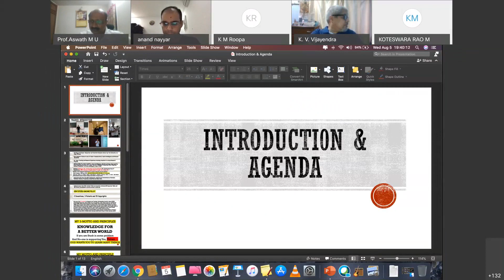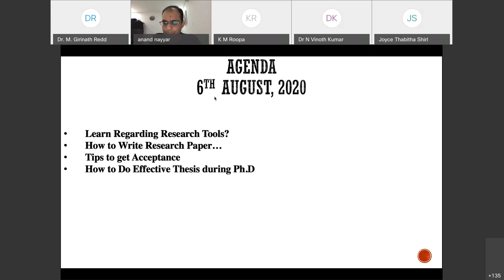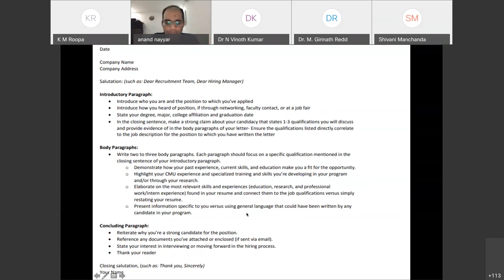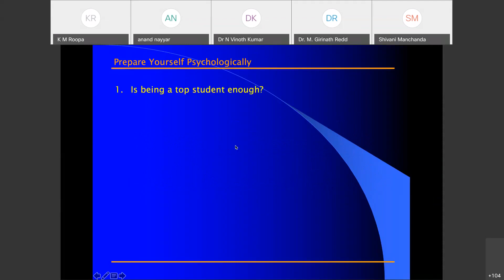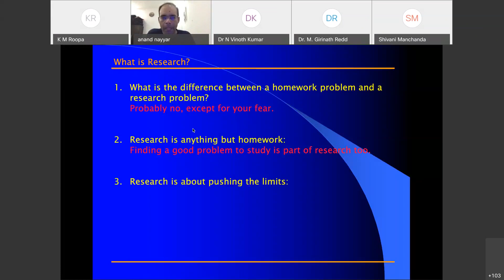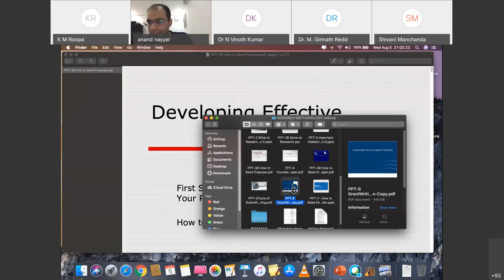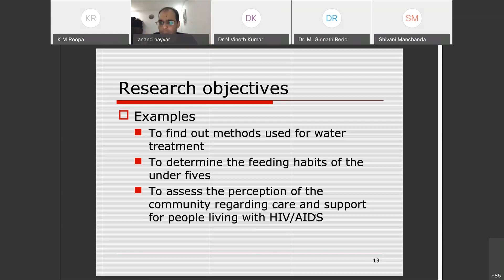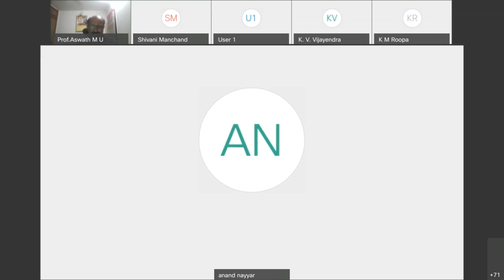Two day International webinar on High Quality Research Approach, Design and Publishing Day1